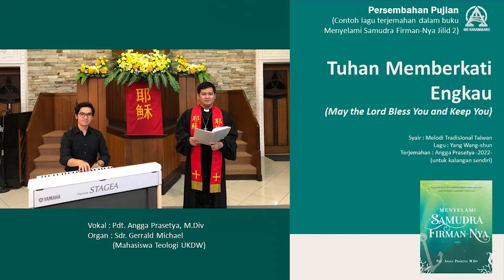Tuhan Memberkati Engkau | May the Lord Bless You and Keep You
Persembahan Pujian

Lagu ini merupakan contoh lagu terjemahan dalam buku "Menyelami Samudra Firman-Nya" jilid 2